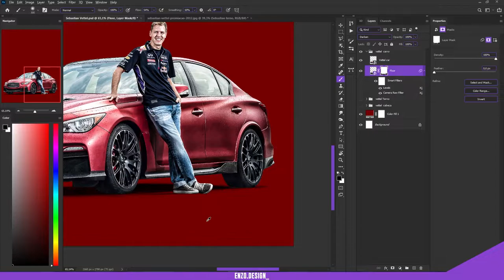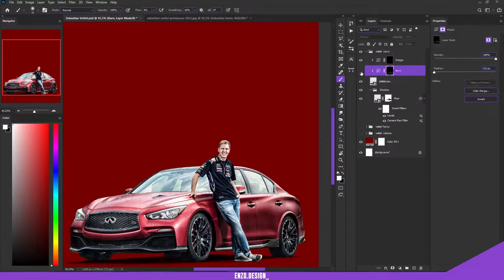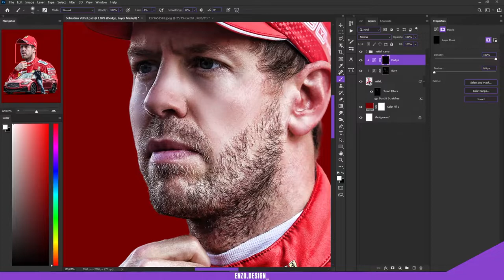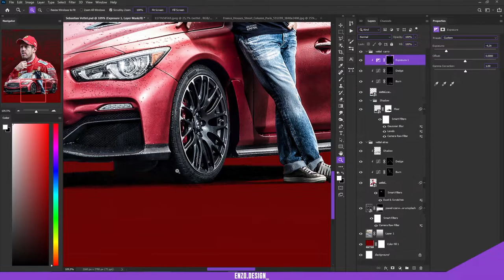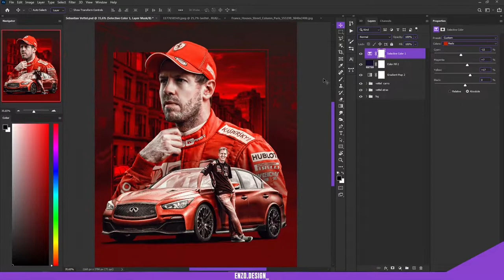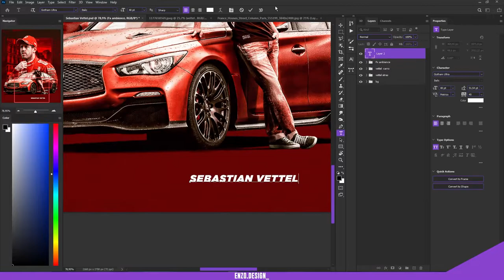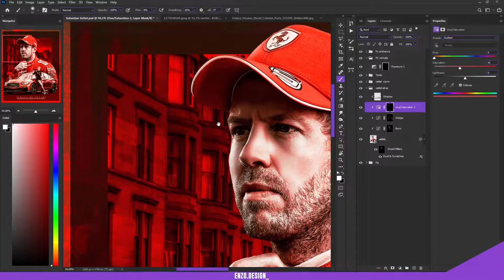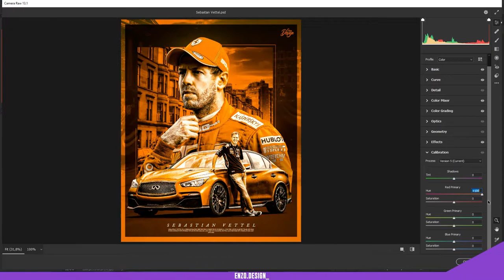Speed Art F1 Flyer | Sebastian Vettel